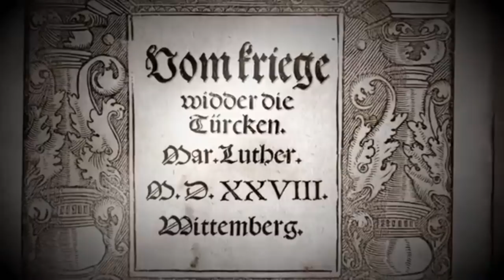Battle of Vienna 1529 and 1683 conquest and invasion of Europe by Muslim Ottoman Turks